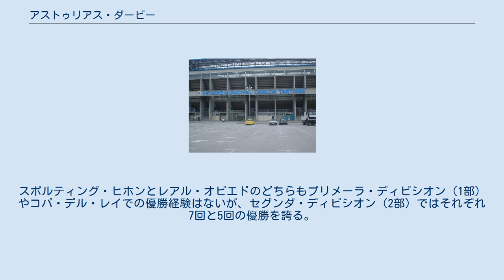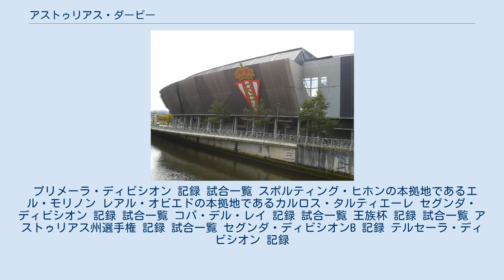アストゥリアス・ダービー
スポルティング・デ・ヒホン
レアル・オビエド
アストゥリアス・ダービー（西 derbi asturiano）は、スペイン・ヒホンに本拠地を置くスポルティング・ヒホンとオビエドに本拠地を置くレアル・オビエドの間で行われるサッカーの試合のことである。
 人口27万人のヒホンは州第1の都市であり、人口22万人のオビエドはアストゥリアス州の州都である。
両都市は約25kmの距離にあり、オビエドは鉱業、ヒホンは製鉄業が発展している。
オビエド近郊で採掘された石炭や鉄鉱石を港湾都市ヒホンで製鉄して輸出してきたため、両都市は密接な関係にある。
スポルティング・ヒホンとレアル・オビエドのどちらもプリメーラ・ディビシオン（1部）やコパ・デル・レイでの優勝経験はないが、セグンダ・ディビシオン（2部）ではそれぞれ7回と5回の優勝を誇る。
 プリメーラ・ディビシオン 記録 試合一覧 スポルティング・ヒホンの本拠地であるエル・モリノン レアル・オビエドの本拠地であるカルロス・タルティエーレ セグンダ・ディビシオン 記録 試合一覧 コパ・デル・レイ 記録 試合一覧 王族杯 記録 試合一覧 アストゥリアス州選手権 記録 試合一覧 セグンダ・ディビシオンB 記録 テルセーラ・ディビシオン 記録